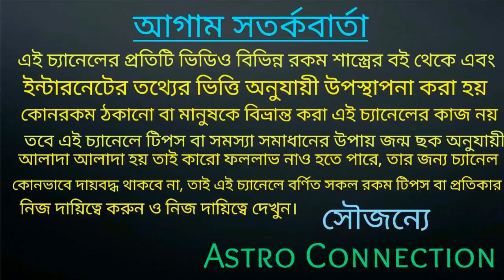বারোটা রাশির বারোটা বাজবে ||সাবধান!!!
বন্ধুরা এই ভিডিওতে আমি বলেছি 1283 সাবধান থাকবেন কি বিষয়ে সাবধানতা অবলম্বন করতে হবে তা এই ভিডিওতে বলা হয়েছে তাই ভিডিওটি পুরো দেখুন।

জীবনজয়ী চ্যানেলের লিভ